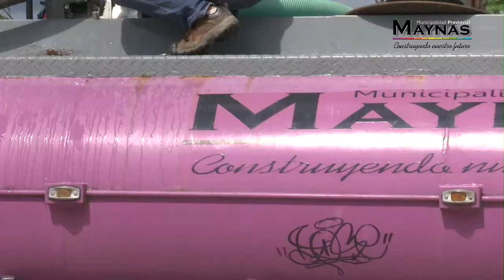CisternaMaynas Llegó hasta la zona de Calipso para abastecer de agua potable.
18-05-17

Más de 500 familias se vieron beneficiadas.

MUNI MAYNAS ABASTECIÓ DE AGUA POTABLE A VECINOS DE LA HH.UU. CALIPSO

En el 2012, Iquitos sufrió la peor inundación registrada en su historia, más de 80 mil personas se vieron afectadas, y muchas familias tuvieron que ser reubicadas en otros sectores, porque el daño causado era irremediable. Tal es el caso de las más de 500 familias que actualmente se encuentran en Habilitación Urbana (HH.UU.) Calipso, ubicada en el km 13 de la carretera Iquitos - Nauta, y que carecen de los elementos vitales, por ello, hicieron el pedido a la alcaldesa de Maynas, Arq. Adela Jiménez para que les doten de agua potable y puedan cubrir parte de sus necesidades básicas.
La primera autoridad edil, gracias al convenio que se tiene con Sedaloreto, brindó las facilidades para que las cisternas Maynas, se dirijan al sector del HH.UU. Calipso y puedan brindar ayuda en medio de la escasez del recurso hídrico, la misma que servirá para beneficiar a colegios, comedores populares y demás vecinos del sector. Son dos días los que ya se viene llevando asistencia de agua potable y se continuará durante las siguientes semanas.
Por su parte los vecinos, mostraron su agradecimiento hacia la primera autoridad edil, ya que mencionaron que muchas autoridades se comprometieron a brindar ayuda, pero hasta el momento, ninguna lo había hecho, por su parte, la alcaldesa de Maynas, Arq. Adela Jiménez, a través de las áreas correspondientes, aseguró que se continuará con estos apoyos, no solo en zonas de la carretera, sino, en los distintos sectores de San Juan, Punchana y Belén.